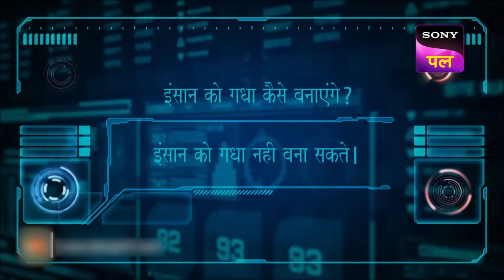कौनसी Mystery Solve करने निकली है Trio? | Y.A.R.O Ka Tashan | Full Ep - 64 | 2 Nov 2022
Episode 64: कौनसी Mystery Solve करने निकली है Trio?
When Yaro looks like his father, Mr. Agrawal, leaving his friends in confusion, Shilpi, Amar and Prem try to make out what was happening and solve the mystery. Yaro goes to her mother's beauty parlor and calls Gogi as Gogi aunty and embarrasses her mother in front of all the customers. Chaturvedi's uncle decides to call a meeting to get Mr. Agrawal boycotted from society.

Show Name – Y.A.R.O Ka Tashan
Star Cast –  Anirudh Dave, Shubhi Ahuja, Rakesh Bedi

About Y.A.R.O Ka Tashan :
This show picturizes the essence of friendship. Mr. Agrawal who was a robotics professor invents his own child in the form of Y.A.R.O, who will be the Robot with feelings. He has placed an artificial heart in Yaro, because of which Yaro can feel emotions too. Yaro also has superpowers which he understands slowly. The scenario gets spiced up when Yaro meets his new neighbors Amar, Prem, & Shilpi.